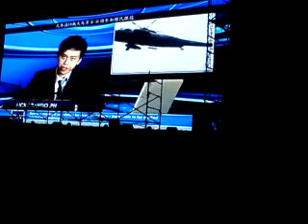CHCKL The Hope Of Our Fathers 14Dec13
A Christmas production on themem of friendship, sacrifices, brotherhood and Jesus is our best friend.